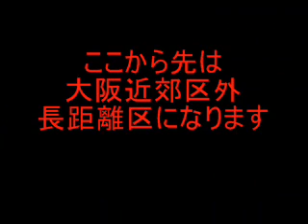福知山線 下滝→谷川 前面展望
大阪近郊区の最北端になる谷川までの
前面展望・・・。大回りするならここで
打ち止めになってしまいますが、私がやろうと
しているのは規模違いの大回りなので
このまま北進します。完全に死角になりますが
加古川線と連絡されていました。